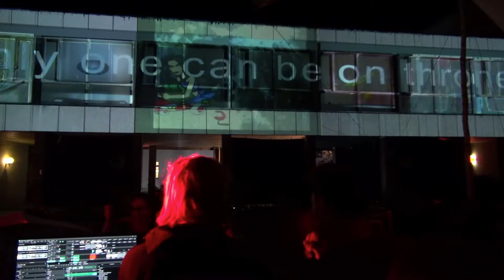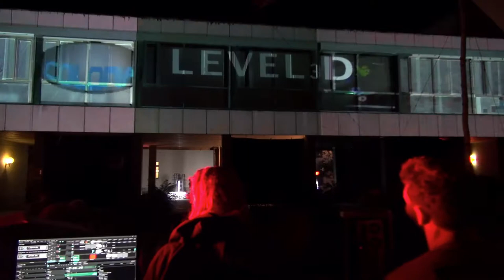how to become a great vj and mapper part2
As the first part of the VJ/mapping crash-course took too long, I had to finish it the following day. Here it is, please enjoy!
Genius Loci Lab, Weimar, Germany, 2018